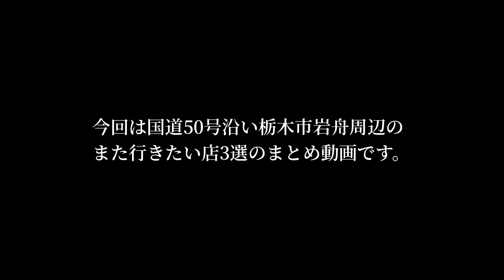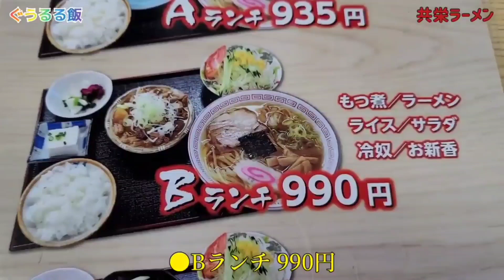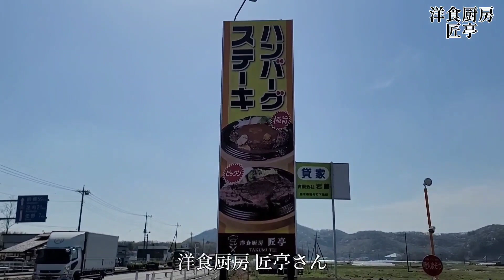栃木市の国道50号【旨かった店 3選】ボリューム・コスパ・味すべてに満足!!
うまみそラーメン 栃木岩舟店